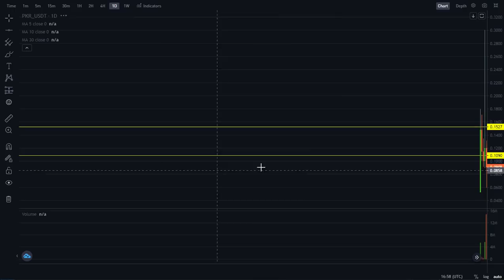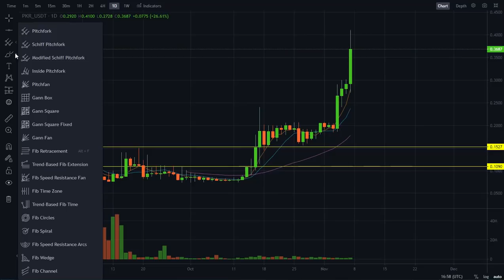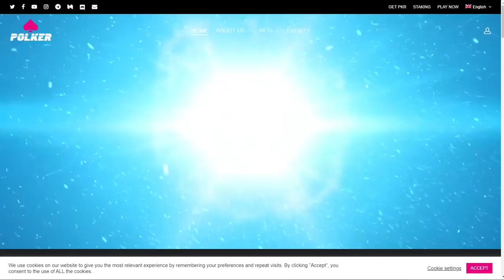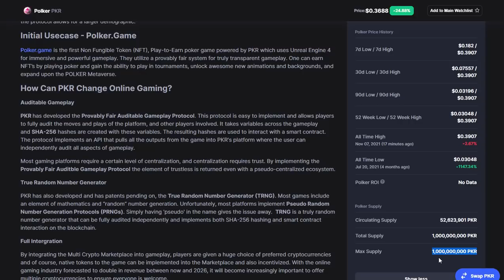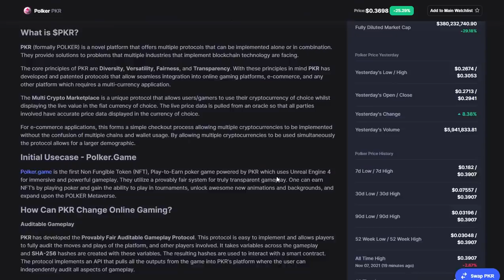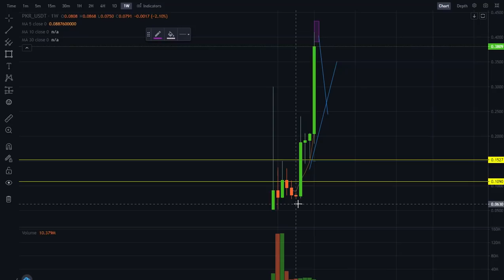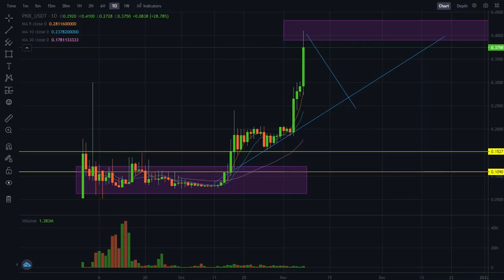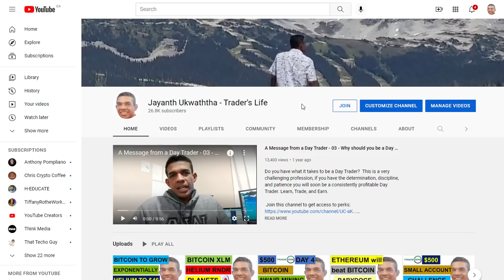POLKER TO THE MOON | WHAT'S THE GAME PLAN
POLKER IS STILL ON A MASSIVE BULL RUN, IN THIS VIDEO WE DISCUSS THE GAME PLAN FOR POLKER, WHEN TO TAKE PROFITS, WHEN TO ADD AND WHEN TO EXIT SO THAT THE TRADERS WILL BE PRAPAIRED AHEAD OF THE SITUATION.

Buy Bitcoin on BlockFi and 8.6% APY, Join today and earn upto $250 in BTC FREE